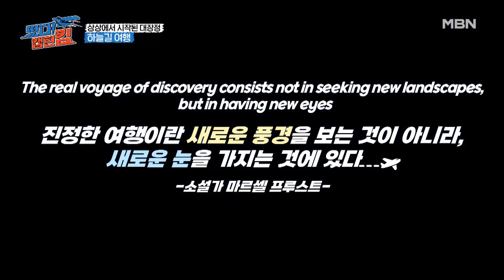정일우, 서동주, 박성광, 박은석에게 하늘길이란? MBN 230916 방송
정일우, 서동주, 박성광, 박은석에게 하늘길이란?